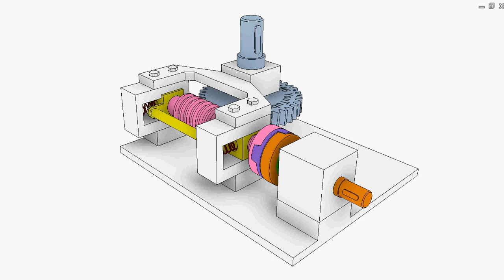Zero backlash for the worm drive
Input: the orange shaft.
Pink worm rotates in the yellow bearings that can slide in the stationary runways.
The brown springs always force the pink worm towards the gray worm wheel, thus the backlash in the worm drive is almost zero.
The spring forces must be larger than the radial gear force of the worm drive.
Given the fact that the worm position can be altered due to the wear, the input rotation is transmitted to the pink worm though an Oldham coupling. Its isosceles trapezoid sections of the contact members and the green spring ensure the zero backlash of the coupling.
If it's a manual worm drive, there's no need for an Oldham coupling.